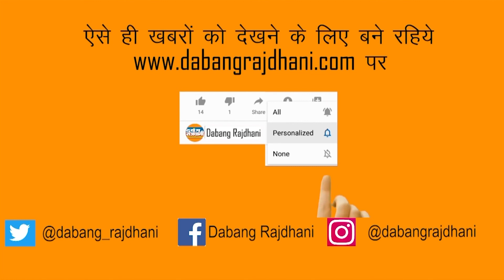गुरू गोविंद सिंह जी के जीवन से जुड़ी खास बातें । दबंग राजधानी